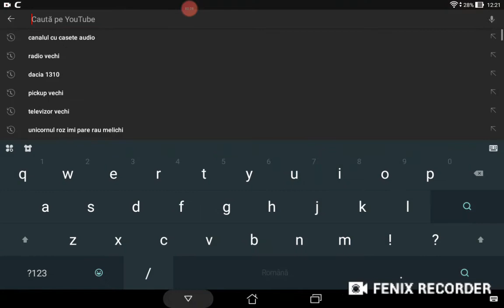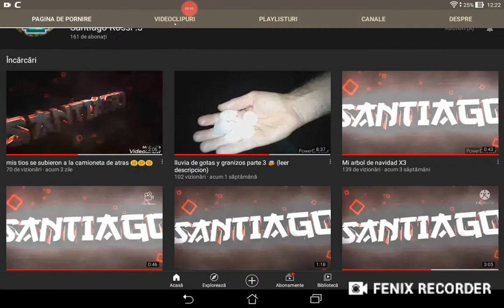Promovare pt Maria Stea si pt Santiango Rossi linkul pt primu canal il aveti in descriere